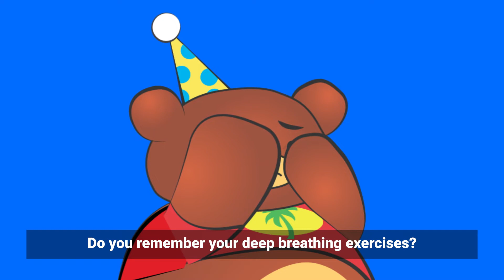Mindfulness Mondays Trailer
Trailer for an interactive animated series aimed at engaging children with mindfulness activities.